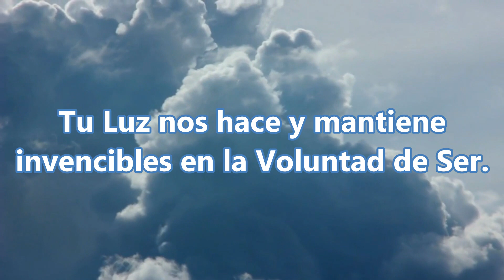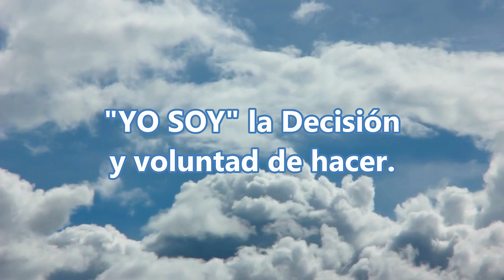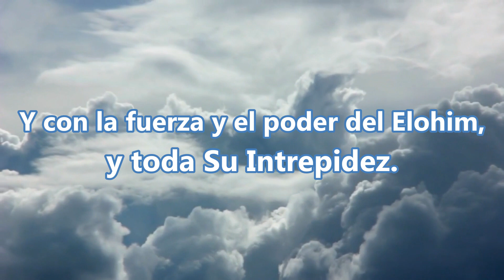Canto al Poderoso Hércules y la Santa Amazona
Canto a los Elohim del Primer Rayo.